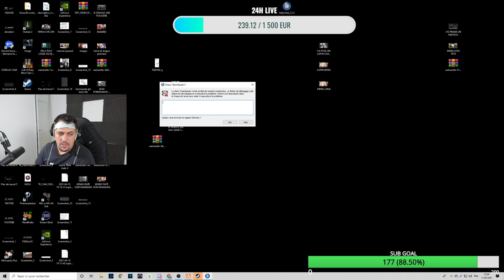#16 TheKAIRI78 GTA RP - Je suis en garde à vue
Live Twitch de TheKAIRI78 GTA RP du 11/05/2021
Fullhd : 1080p 60Fps
Revient de droit à TheKAIRI78